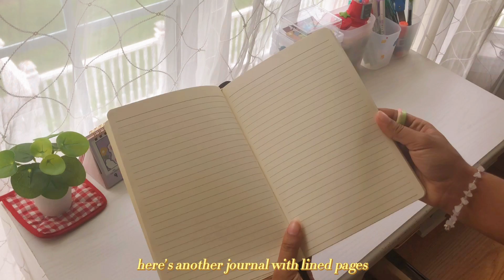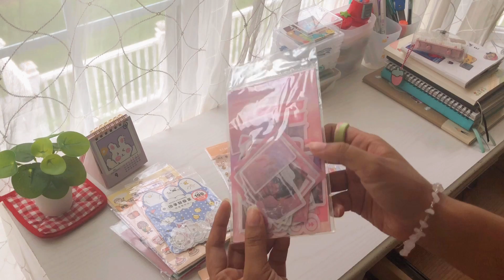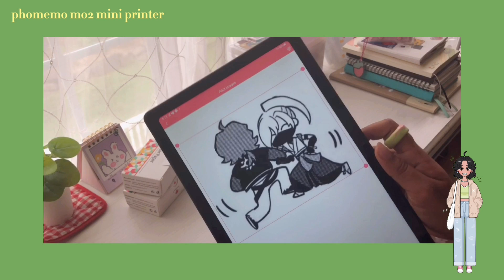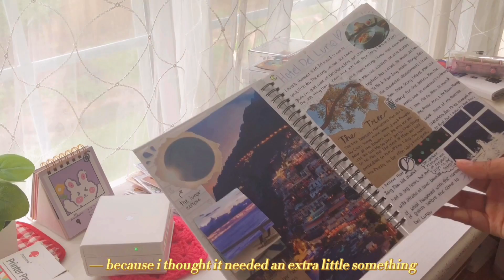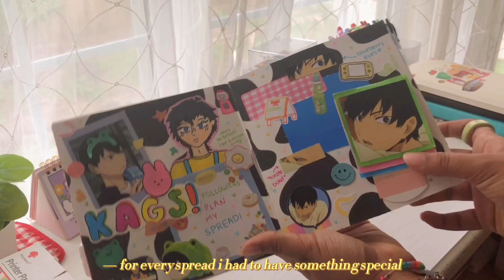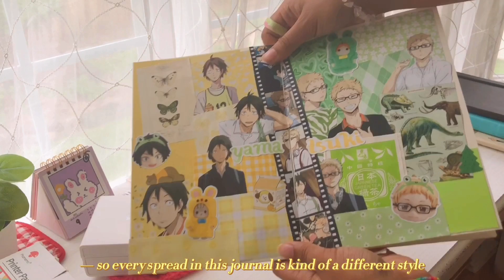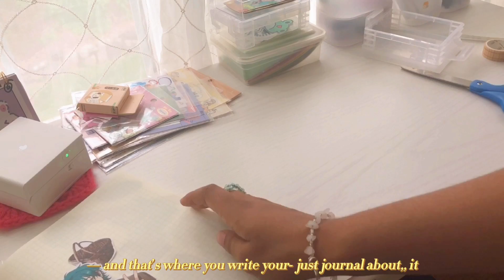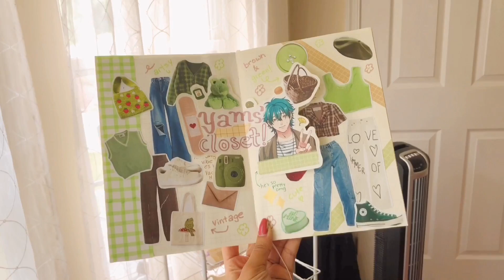📗🍡how to start an anime journal; supplies + ideas + tips [ ft. phomemo ]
%¡ shop phomemo m02 mini printer! ✿

[ 🌷 open me!! ]

heyy!! i’ve gotten a lot of questions on how to start and anime journal and how i journal, i prepared this pretty in depth tutorial for you! i talk a lot about my experience with journaling in the past to give you a little insight on how it works & this is basically like “the ultimate guide to starting an anime journal” :] i hope you enjoy and let’s chill & relax together for a bit! please like this video and subscribe to see more of my content (maybe even leave a comment to feed the yt algorithm? :D)
✿ shae

👒 timestamps.
00:00 - intro
00:12 - supplies
08:12 - flipthrough + ideas
12:05 - tip + tricks (journal with me)

🍯 socials.
instagram - @kiw1kawa (main) + @rekiluvclub (photo dump)
spotify - ₊ shae! ☻˚⊹
!! —; any accounts on any platform claiming to be me are not mine unless listed here or linked in my carrd !!

🧩 production.
iphone 8+
tripod
capcut
ibispaint x

🧺 music used.
chihiro’s summer dream - marlon
travel - lukrembo
falling in love pt. 2 - lilac
un cielo de distancia - barradeen

🧋 inspiration.

🍡 subbies. 7228 !!

%¡ note;; if you post something inspired by my videos or my thumbnails, please credit me!!
+ please do not re-edit or repost my content :))

🍋 tags.

☆彡 if you made it to the end, have a dessert!! (ﾉ◕ヮ◕)ﾉ🍰